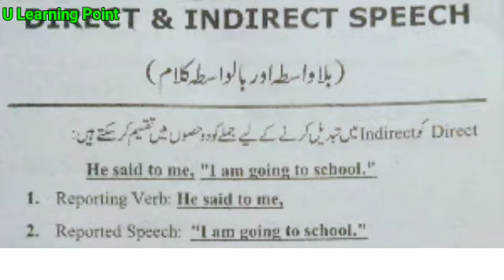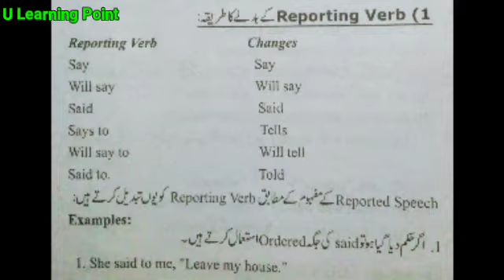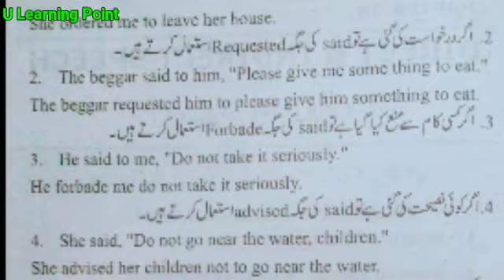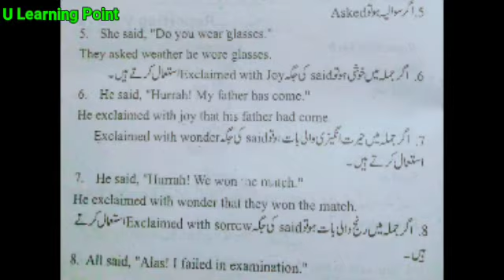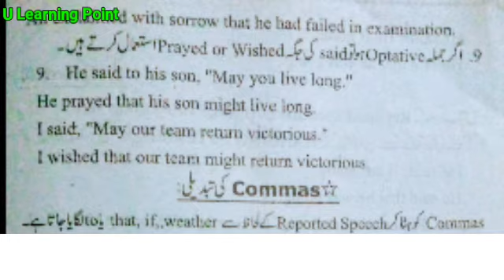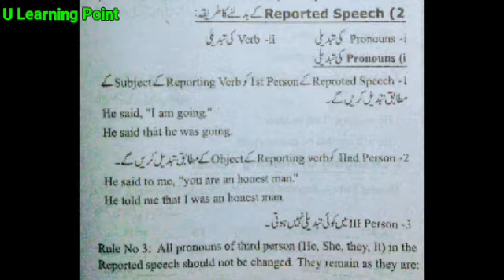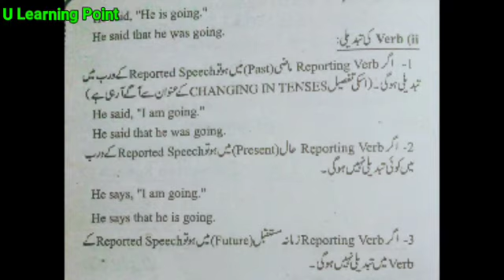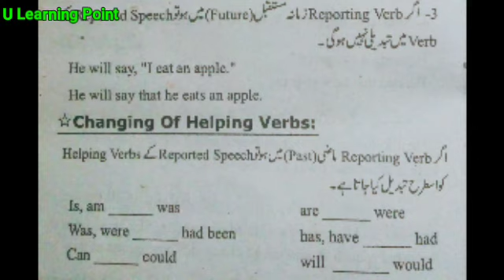English Lecture 23 | Direct and indirect speech | Direct and indirect narration and its Rules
Here in this video you will learn about direct and indirect speech. Direct and indirect narration with its rules. what is reporting speech and reported verb.